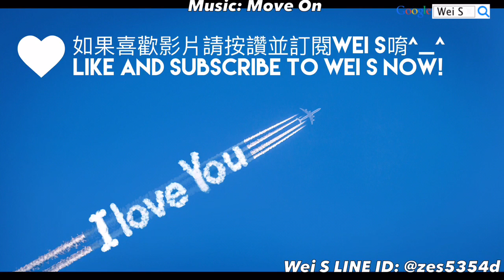LINE Rangers 兔兔來拜年 New Year's CONY (Stage 312)